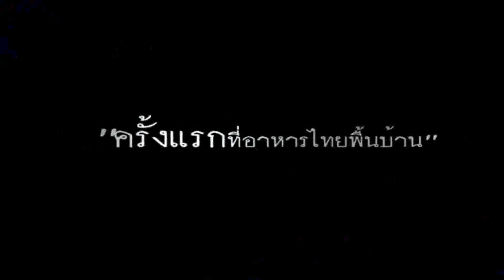Thailand The Chef Battle Teaser.mp4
Thailand The Chef Battle 2012 โครงการเฟ้นหาสุดยอดเชฟและนักออกแบบตกแต่งอาหารชิงเงินรางวัลกว่า 200,000 บาทพร้อมถ้วยเกียรติยศ

Chef-Channel
Thailand The Chef  Battle 2012 : เชียงใหม่
Chef : เชฟผู้เข้าแข่งในโครงการฯ

ติดตามข้อมูลเพิ่มเติมของ Thailand The Chef Battle 2012 ได้ที่